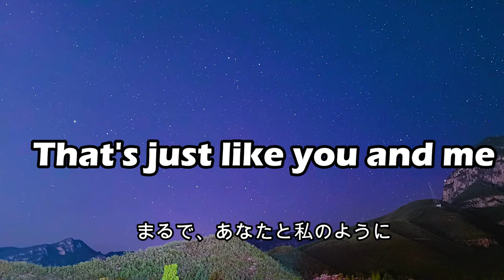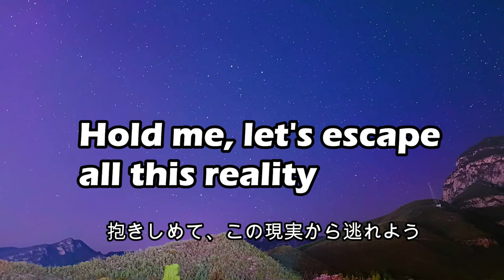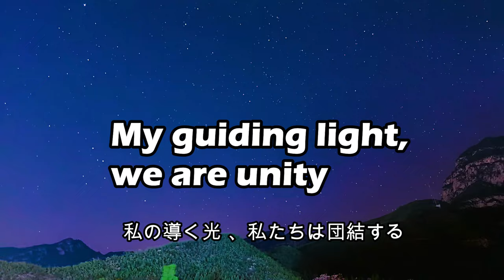Alan x Walkers - Unity 【和訳】洋楽歌詞 おしくらまんじゅう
【歌詞】
0:00 intro

0:09  In the dark of night

0:26  Everyone is lonely sometimes
But I would walk a thousand miles
To see your rise
You are not alone, we are family

0:43  You are my symphony

1:14  We are unity
The lightning wakes the wave

1:32  Everyone is lonely sometimes
To see you rise (Yes I would)

1:49  You are my symphony

2:08  We are, we are

2:39  You are my symphony
And by your side, we are unity